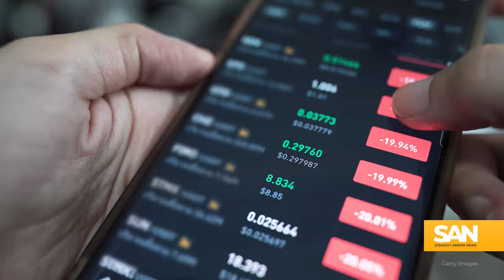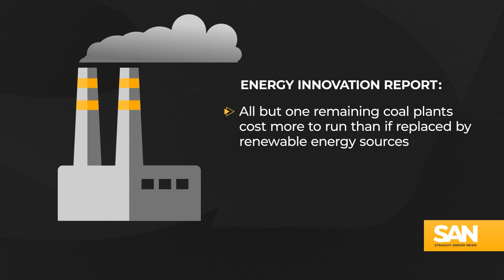Lawmakers fight to keep coal plants open amid rising US energy demand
Lawmakers in almost a dozen states have introduced legislation to prop up coal plants that are facing closures. With U.S. power demand surging to record heights in coming years due to increased usage of emerging electricity-reliant technologies, some officials believe the Biden administration’s clean energy transition will not happen fast enough to meet the nation’s growing needs.